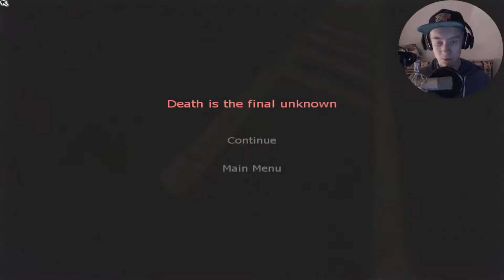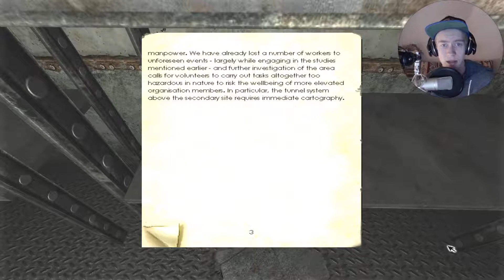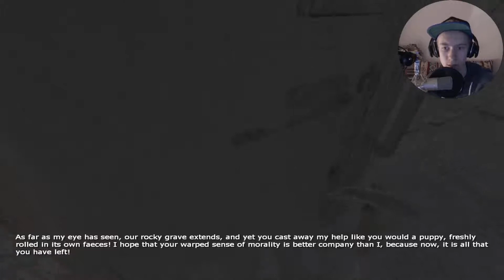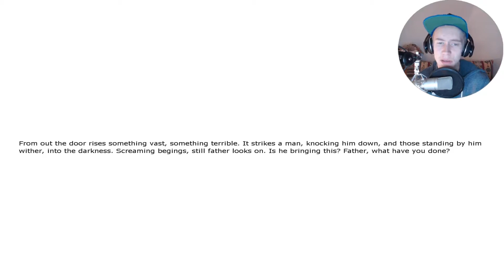Es wird weiter gegruselt und gerätselt! 👻 - Penumbra: Overture STREAM #2 (1/2) | Zckrfrk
Danke an alle, die bei diesem Streamprojekt dabei waren oder es sich jetzt im Nachhinein noch ansehen! ;)